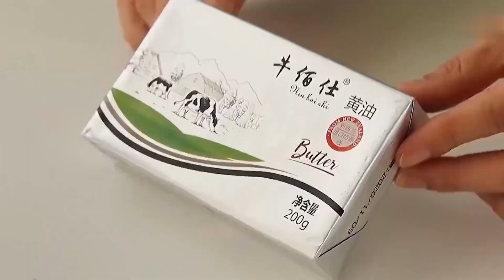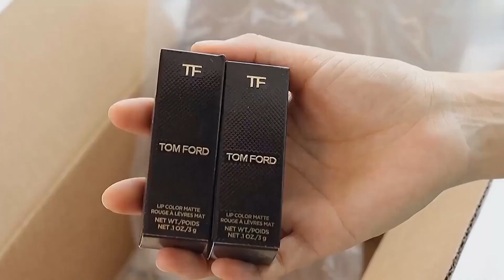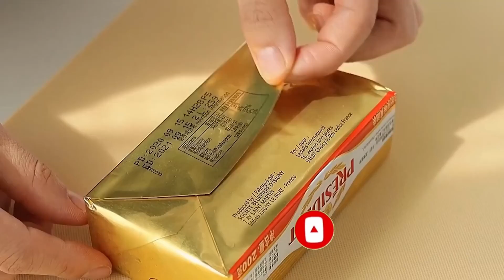Simple Rose Cake & Fruit Cake & Chocolate Daifuku|ASMR|Cake Story|Cooking|Creative Recipes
"We Guarantee That All Ingredients Used In The Film Come From Sources That Meet Legal Requirements And Have Nothing To Do With Animal Cruelty." Simple Rose Cake & Fruit Cake & Chocolate Daifuku|ASMR|Cake Story|Cooking|Creative Recipes